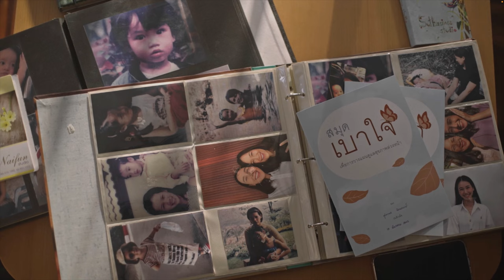สมุดเบาใจ เลือกรูป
สมุดเบาใจ จุดเริ่มเล็กๆ ที่ช่วยให้คุณเตรียมพร้อมเรื่องความตาย

สมุดเบาใจ คือเครื่องมือช่วยทบทวน วางแผนชีวิต และสื่อสารเจตนาล่วงหน้าเกี่ยวกับการดูแลสุขภาพช่วงสุดท้ายของชีวิต เพื่อที่ครอบครัวและผู้ที่เกี่ยวข้องจะได้ทราบเจตนาของเจ้าของชีวิตโดยไม่ต้องเดาใจ อีกทั้งยังช่วยลดข้อขัดแย้งภายในครอบครัวและระหว่างครอบครัวกับทีมสุขภาพ

หรือดาวน์โหลดฟรีได้ที่

ศึกษาความรู้เพิ่มเติมได้ที่เว็บไซต์ baojai.co

Wink Wink Production
Showa Showa Creative House

Peaceful Death

เผยแพร่ มกราคม 2566

📱Line @peacefuldeath